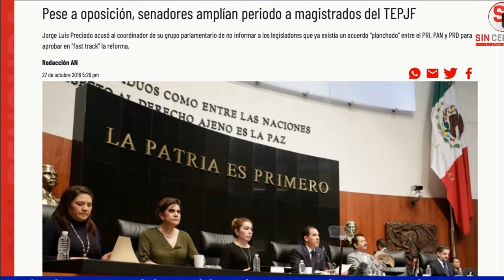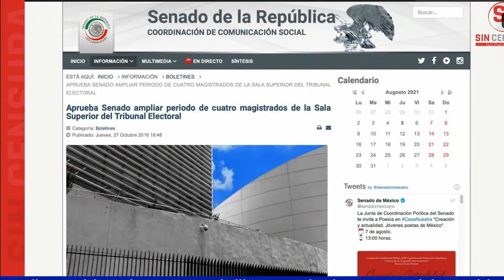NO PODÍAN QUITAR DEL CARGO A VARGAS… DR. ISAACDEPAZ EXPLICA POR QUÉ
El jurista y constitucionalista Dr. IsaacdePaz nos explica por qué los magistrados del Tribunal Electoral del Poder Judicial de la Federación no podían quitar de la presidencia a José Luis Vargas

a